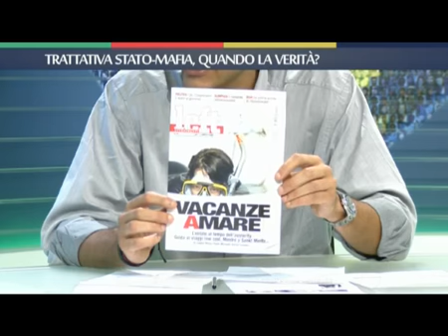Trattativa Stato-mafia, quando la verità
Agenda Italia Istituzioni - In studio Sergio D'Antoni, Marzio Breda e Giommaria Monti

"Non c'è alcuna ragion di Stato che possa giustificare ritardi nell'accertamento dei fatti e delle responsabilità, ritardi e incertezze nella ricerca della verità specie su torbide ipotesi di trattativa tra Stato e mafia". E' uno dei passaggi del messaggio scritto dal presidente della Repubblica, Giorgio Napolitano, per la commemorazione del 20esimo anniversario del tragico attentato in cui persero la vita Paolo Borsellino e gli agenti di scorta. In studio Sergio D'Antoni, deputato Pd - Marzio Breda, quirinalista Corriere della Sera e Giommaria Monti, direttore Left. Conduce Cristiano Bucchi.